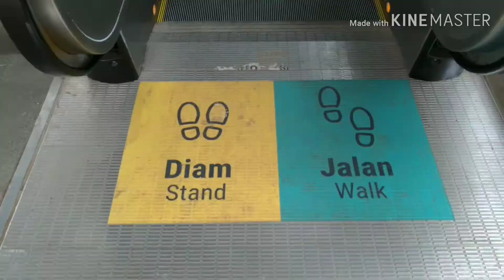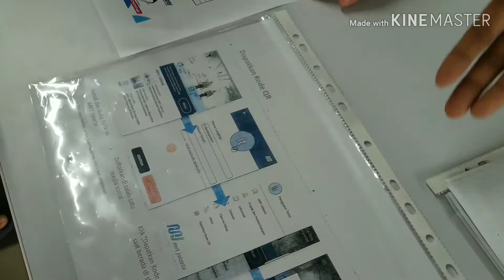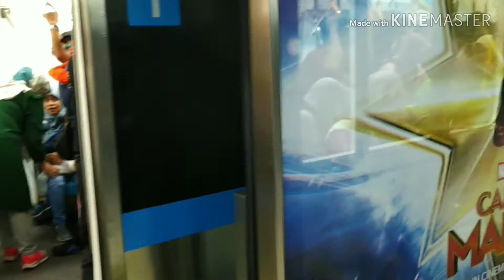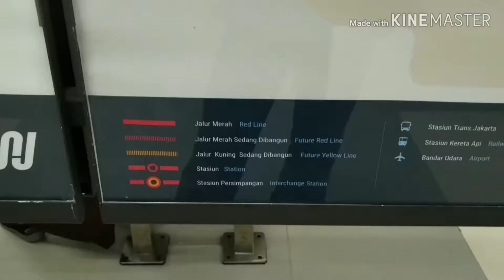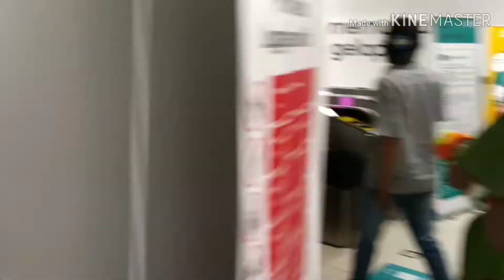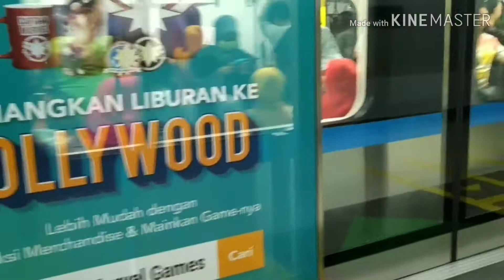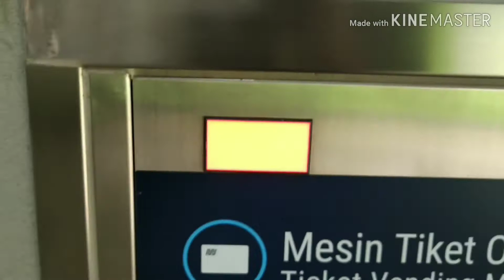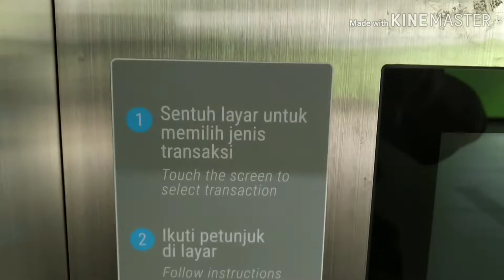VLOG - Naik MRT Jakarta, Gara-gara Anies!!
Hari terakhir MRT tak berbayar di Jakarta, kawan.